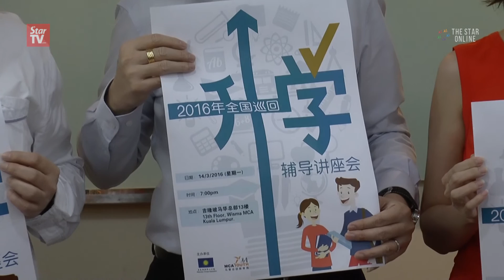MCA to organise roadshow for students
MCA Youth will  be organising an education roadshow to assist STPM graduates apply for public university placement.